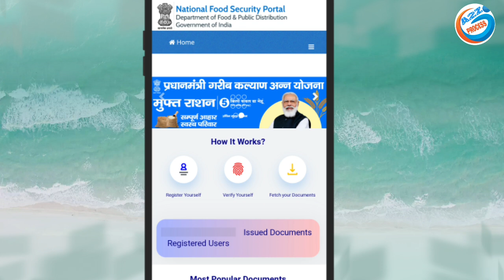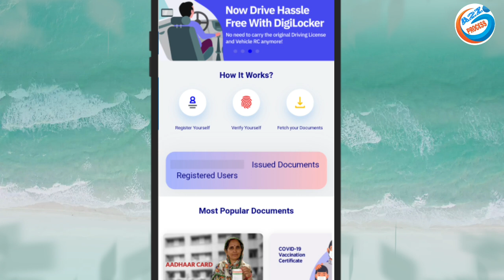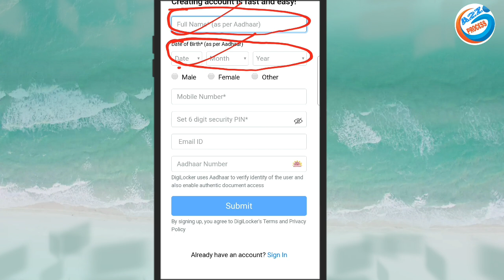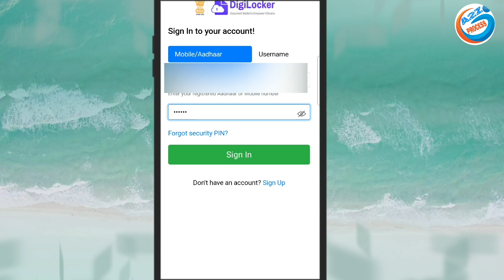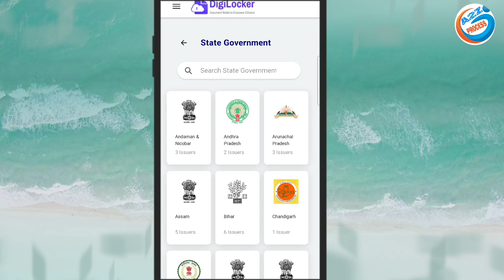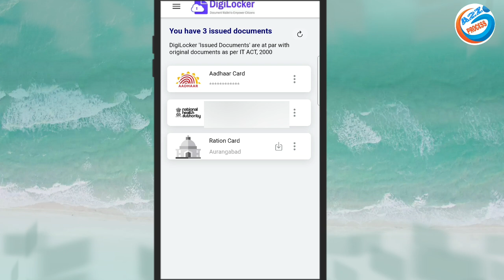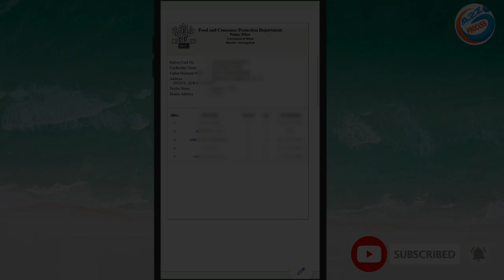Ration Card Passbook Ghar Per Kaise Mangvae | Ration Card Passbook Order | Digital Ration Download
owner.
                         (  SRIKANT KUMAR )